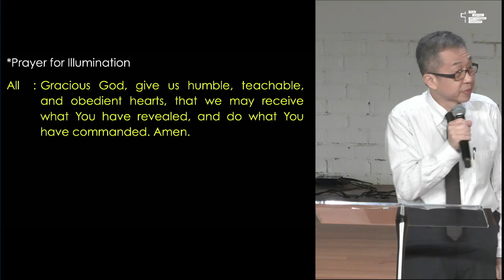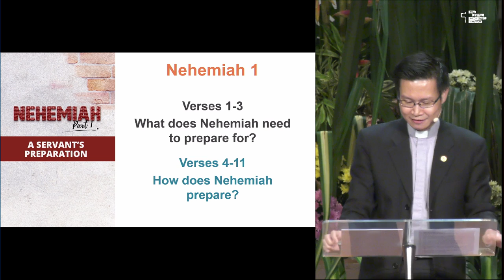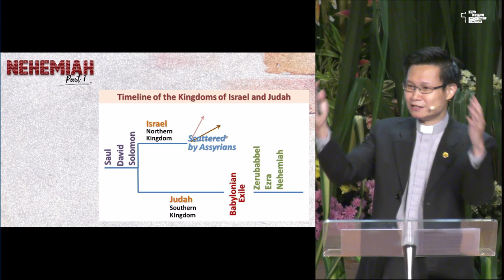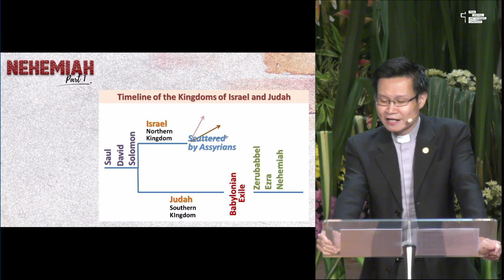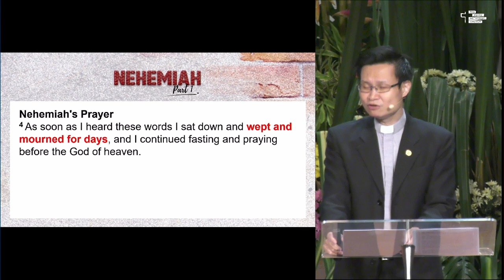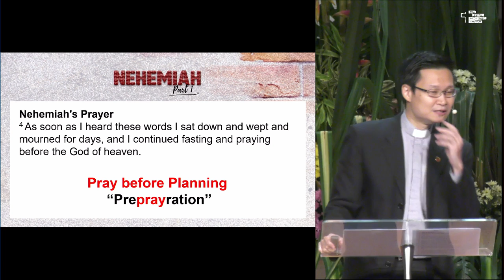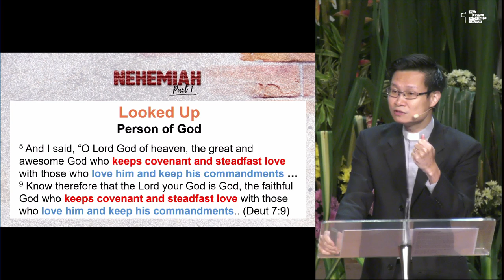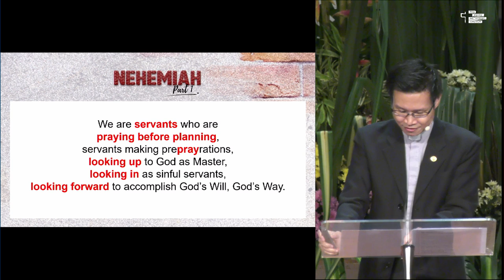28 Jul 2024 | Nehemiah - A Servant's Preparation | TPMC